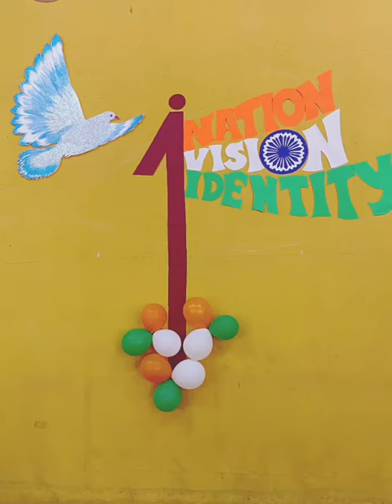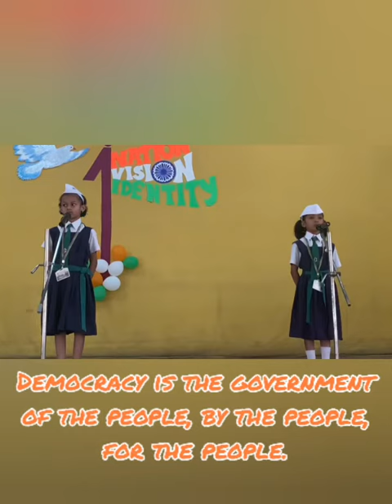"ONE NATION VISION IDENTITY"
Holy Cross Convent  Provides  School Kolhapur,  Celebrates Republic Day